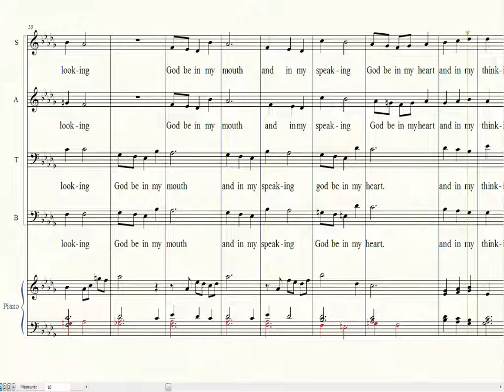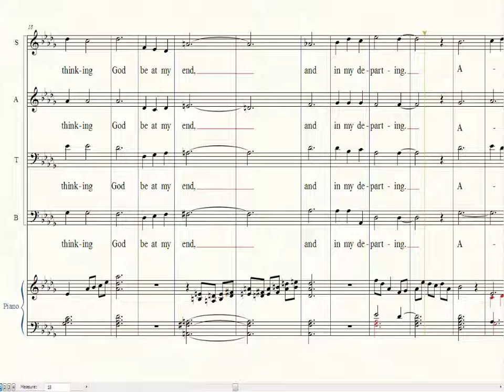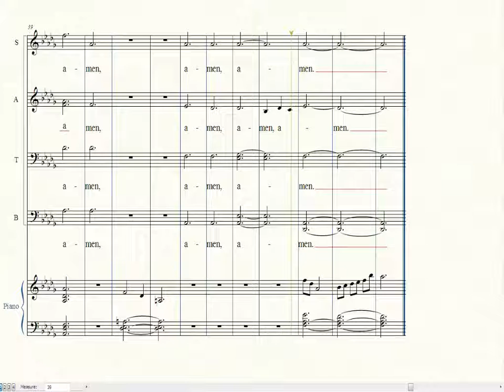God Be In My Head Sop